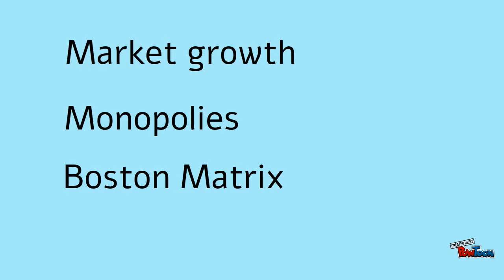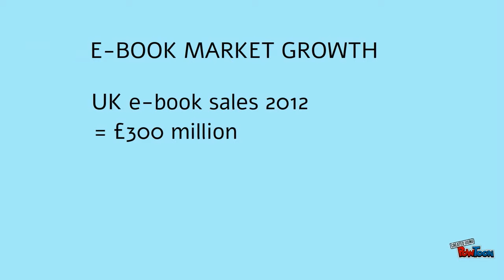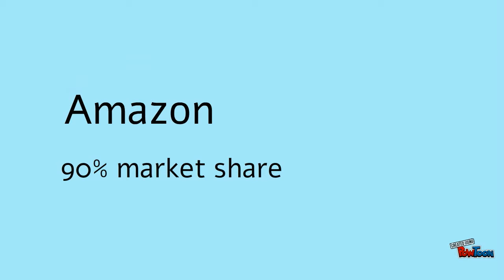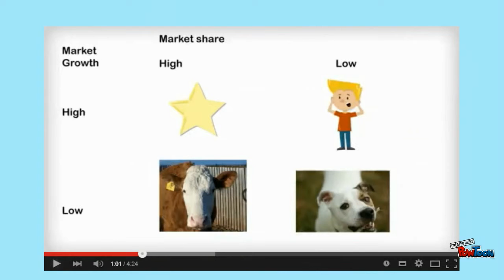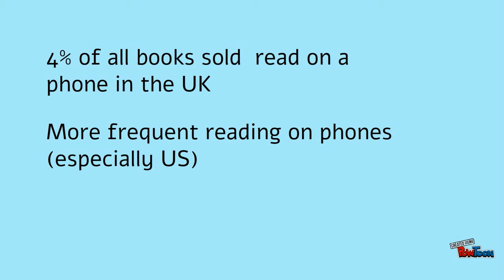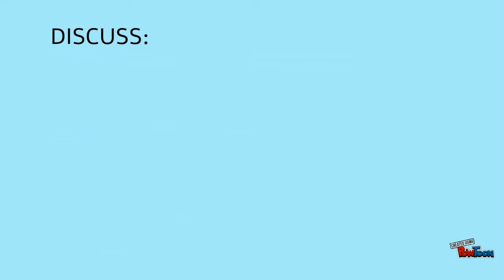Market growth, monopolies and the Boston Matrix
Using the e-book market as a case study, this video explores market growth, monopolies and the Boston Matrix.